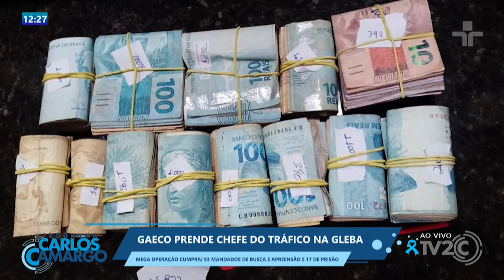GAECO PRENDE CHEFE DO TRÁFICO NA GLEBA MEGA OPERAÇÃO COMPRIU 93 MANDADOS